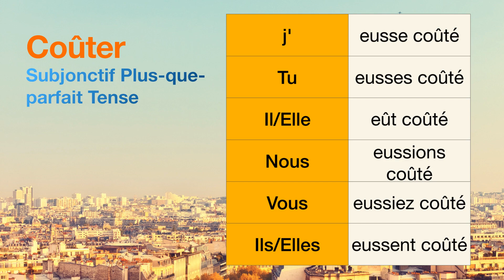How to conjugate Coûter (to cost ) in Subjonctif Plus-que-parfait tense.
The conjugations for Coûter (to cost ) in Subjonctif Plus-que-parfait are
j'eusse coûté
Tu eusses coûté
Il eût coûté
Nous eussions coûté
Vous eussiez coûté
Ils eussent coûté